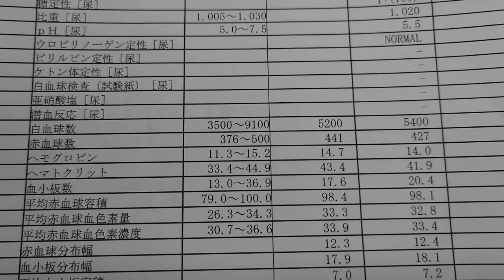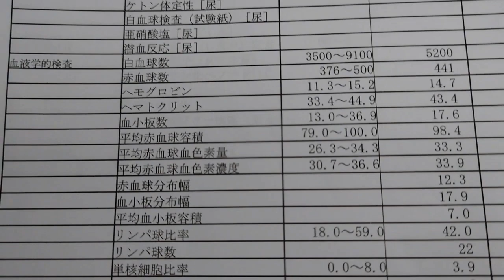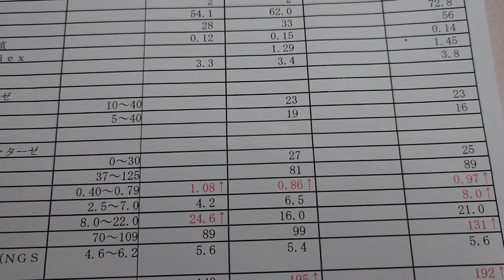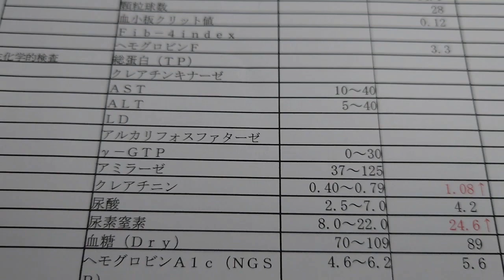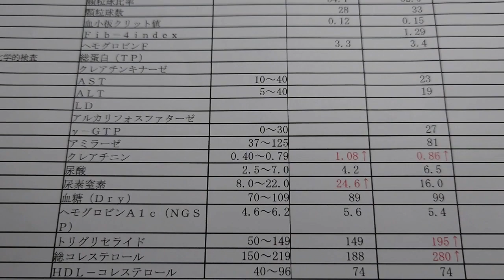腎臓悪い方！もっと腎臓悪くします！プロテインダイエットとかダメですよ〜気を付けて〜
2023年10月23日、無事にシェルター用の物件契約が終わりました。

物件を見に行った時には室内の写真は1枚も撮っていなかったので、
鍵をもらうまで記憶の中で妄想するしかなかったのですが、
これからは自由に出入りできる事になりました🙌

更新はボチボチになりますがシェルターの完成を楽しんでいただければと思います。
まだまだこれからのシェルターですがどうぞよろしくお願いします🙏

ミュージシャン: Ilya Truhanov